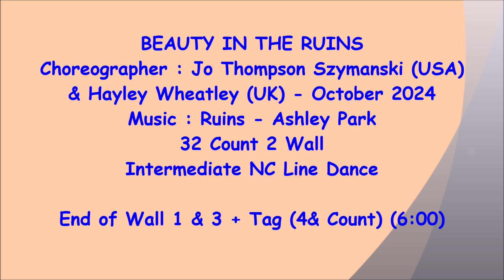Beauty In The Ruins - Line Dance (Dance & Teach) | Regina Cheung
NOTE : walk through from 3:20

Line dance : Beauty In The Ruins
Choreographer : Jo Thompson Szymanski (USA) & Hayley Wheatley (UK) - October 2024
32 Count 2 Wall
Intermediate NC Line Dance